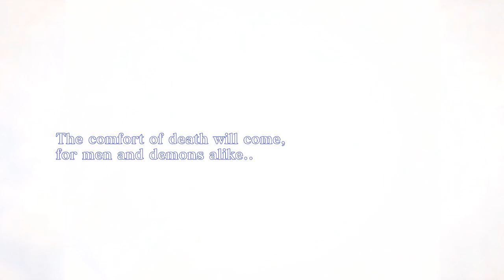SMT Nocturne Blind (Part 7)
we climb the obelisk and fail A LOT

Catch the streams live on Twitch